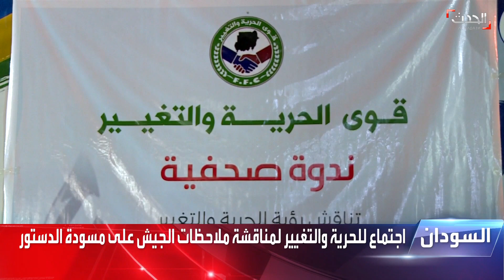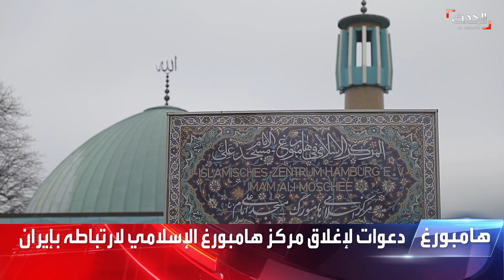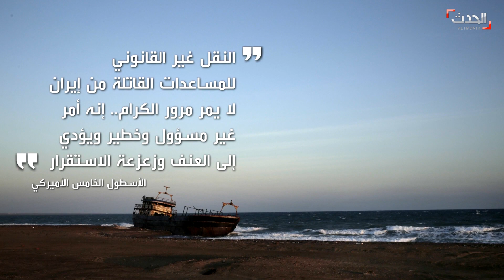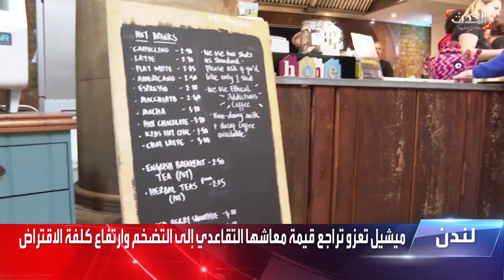نشرة 8 غرينتش | ترامب يهاجم بايدن.. وقمة العشرين تدين التهديدات النووية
نشرة 8 غرينتش | ترامب يهاجم بايدن: “لقد خذلت أميركا”.. و قمة_العشرين تدين التهديدات النووية واستمرار الحرب الأوكرانية